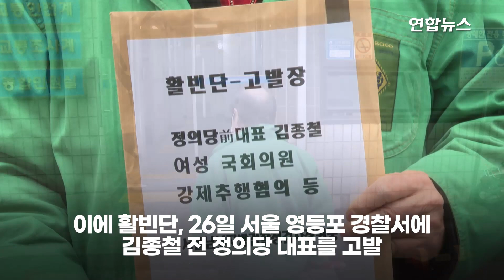성추행 김종철 시민단체에 고발당해…"사퇴로 끝날 일 아냐" / 연합뉴스 (Yonhapnews)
(서울=연합뉴스) 시민단체 활빈단은 정의당 장혜영 의원을 성추행한 김종철 전 정의당 대표를 26일 서울 영등포경찰서에 고발했습니다.
    전날 정의당은 김 전 대표가 이달 15일 장 의원을 성추행했으며 대표직에서 자진해서 사퇴한다고 밝혔는데요.
    활빈단은 "사퇴와 직위해제로 끝날 일이 아닌 만큼 김 전 대표가 엄정한 법의 심판을 받게 해야 한다"며 "우월적 지위에 있는 당 대표 권한과 위력으로 벌인 '성범죄' 사건의 전모를 철저히 수사해 달라"고 요청했습니다.
    고발장을 접수한 영등포경찰서는 사건을 서울경찰청 여성청소년과로 이송했습니다.